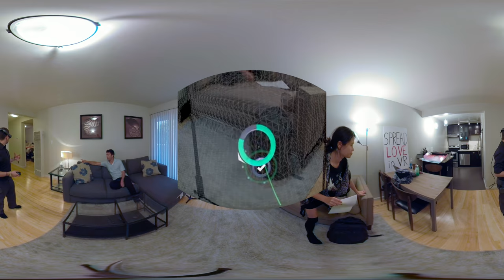MAGIC LEAP REVIEW (unbiased)